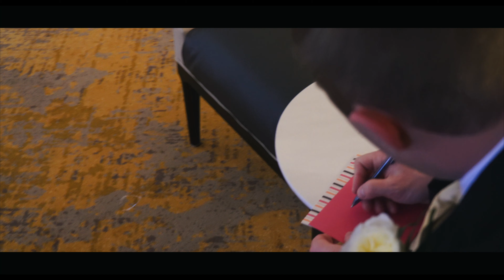Courtney & Sean: A Wedding in Downtown Mobile